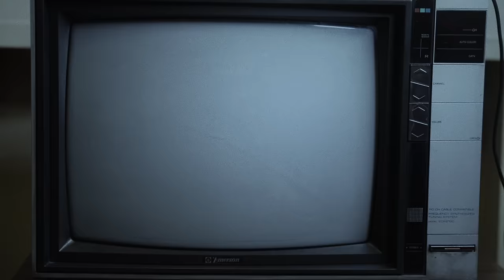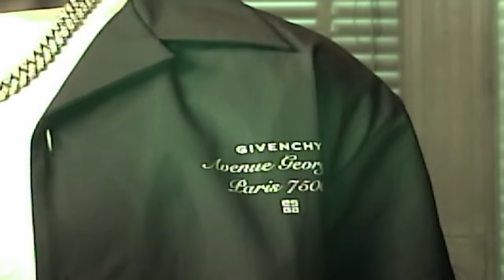Bizzy Banks - I Can't [Official Music Video]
Bizzy Banks - I Can't

The Official YouTube channel of Atlantic Records recording artist, Bizzy Banks.